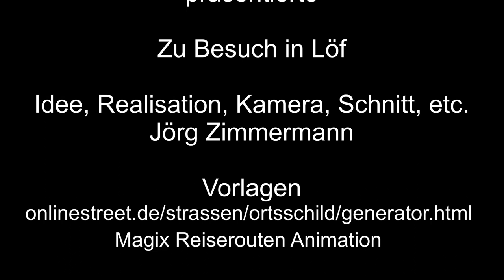Zu Besuch in Löf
In Löf beginnt mein Rundgang am Bahnhof, und da habe ich den Erzzug gesichtet.
Dann ging es durch Löf.

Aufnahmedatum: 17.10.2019